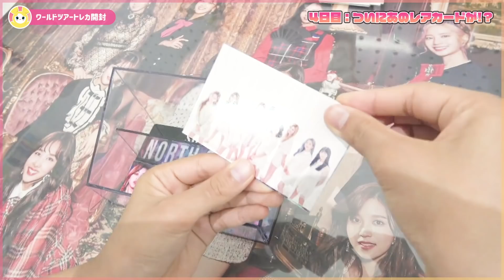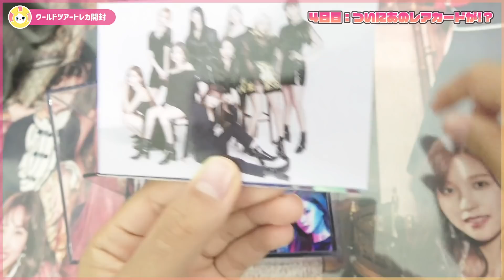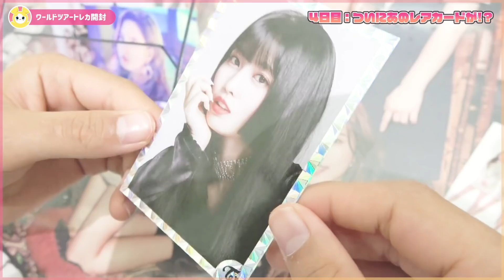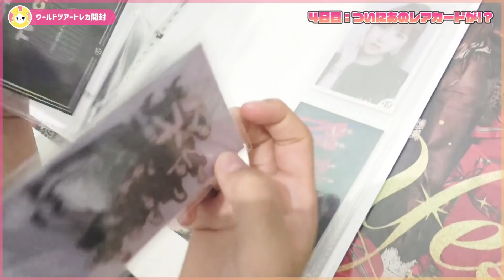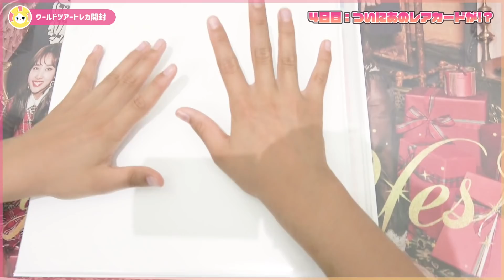TWICELIGHTSワールドツアートレカ開封4（ついにあのレアトレカが!?）ソウルコン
1日1パックのワールドツアートレカ開封、4日目になります。
ハイタッチ会くらいでちょうど1ヶ月になりますね。
現地での交換会やってるといいな。

ーーーーー

TWICEトレカコレクショングッズ完全版！リフィル、スリーブ、バインダー、硬質カードケース